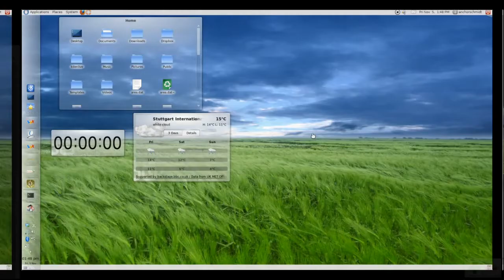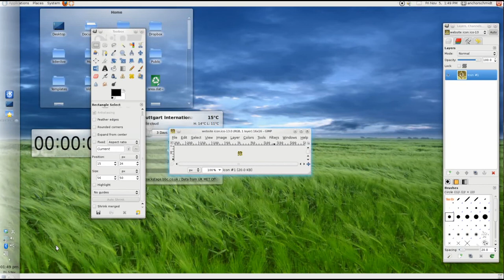Use KDE and Gnome at the same time on Linux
Yes, you can now use KDE and Gnome at the simultaneously!